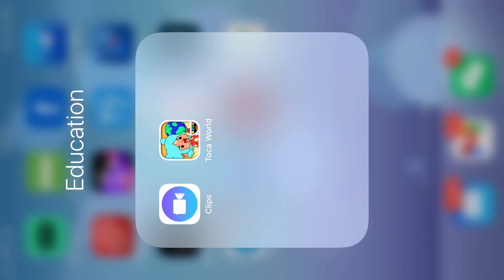House for 2 kids and a mom! Hope you enjoy the vid.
Hi guys I have a friend over at my house so it has some noise but I canceled the noise! Baiii! ( Also I’m gonna call you guys the cuties!)